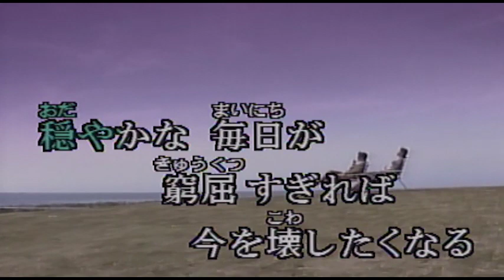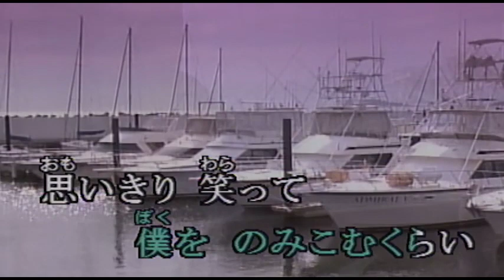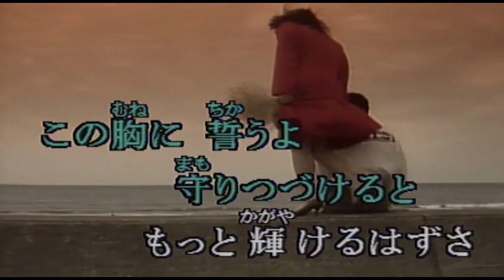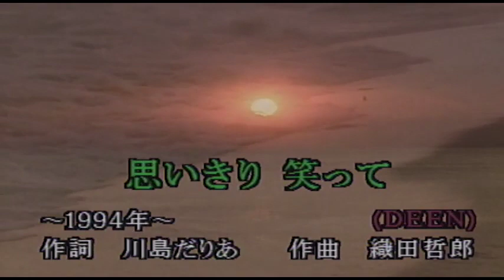（カラオケ）思いきり 笑って / DEEN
夜空を追い払う・・・
›1994年
›作詞：川島だりあ　　作曲：織田哲郎

夜空を
追い払う
冷たい風
君の細い肩
抱きしめる

穏やかな
毎日が
窮屈すぎれば
今を壊したくなる

思いきり 笑って
夢をくれないかい
いつも 輝いている
僕を のみこむくらい

思いきり 笑って
広い この世界が
光り 絶やさぬよう
僕達は 今 ここにいる

人は涙で
嘘つけるけど
君の夢が
泣きださぬよう

この胸に
誓うよ
守りつづけると
もっと輝けるはずさ

思いきり 笑って
広い この世界が